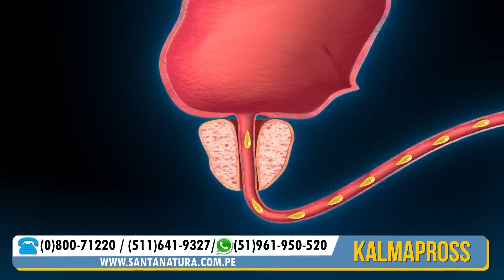Dr. Borda: Conoce tres combinaciones milagrosas con el matico (Programa Willax 11/08/21)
¡Hoy en el Huerto de Jeanette! Aprende más acerca de la planta del matico y sus beneficios respiratorios e inmunológicos.

Además, te contamos de tres recetas con ingredientes naturales que refuerzan sus propiedades.